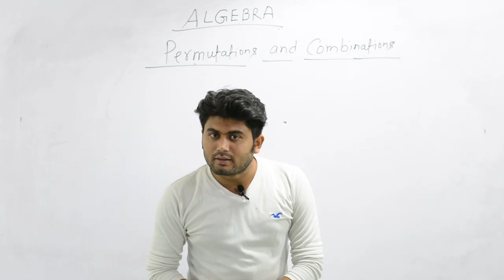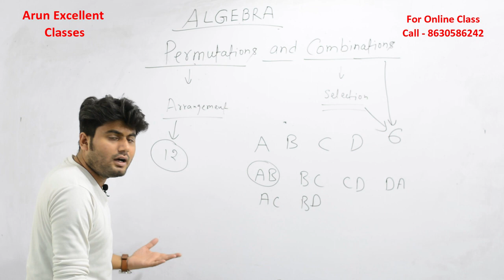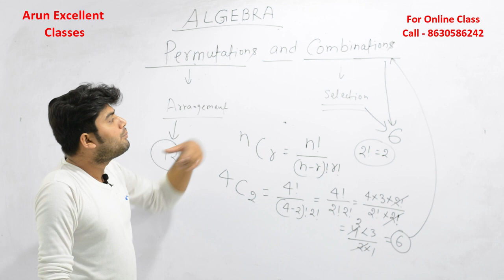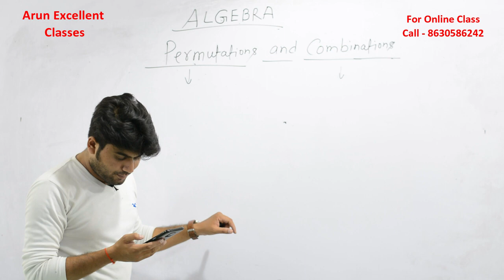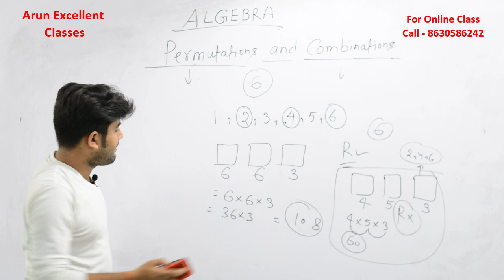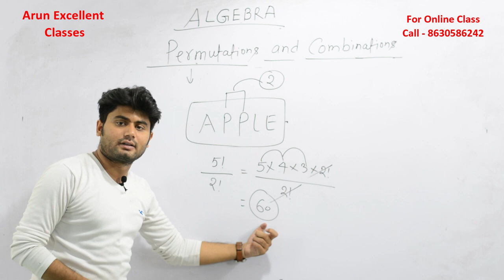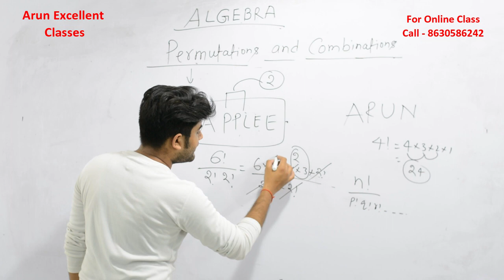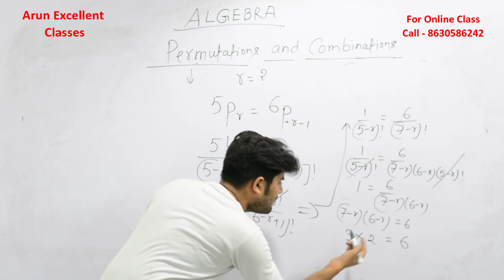Permutation and Combination | Maths | Lecturer Vacancy 2020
Guruji Uttaraakhandi has its own app now.

Hi, I am Deepak Pant. I am a 3rd generation teacher. In this Channel, You will Get videos related to Uttarakhand.